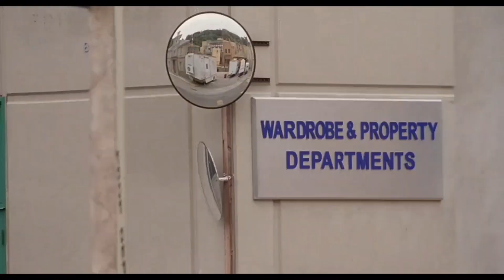I Wish - Hairbrain Ft. Frankie Muniz & Amanda Bynes From Big Fat Liar